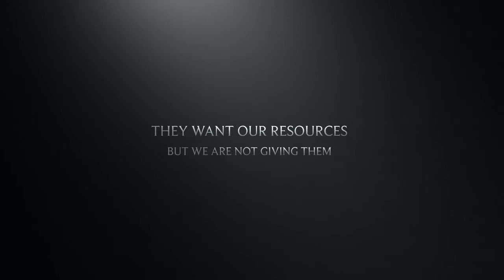Trailer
The trailer for my short story - The conflict between the two amazing planets in the solar system.